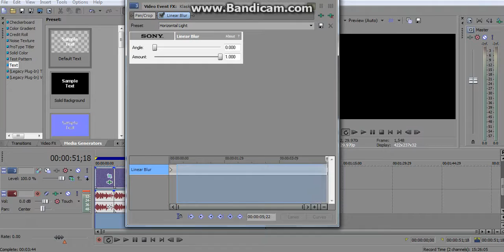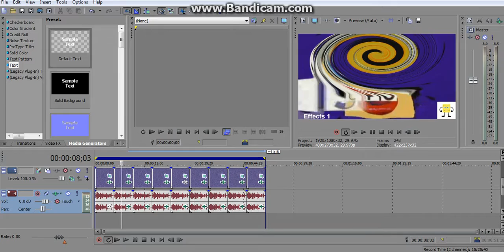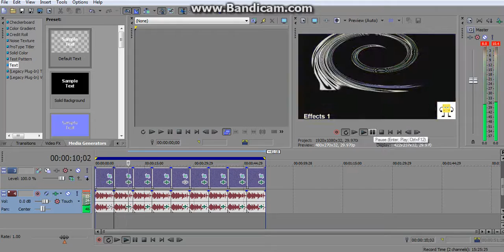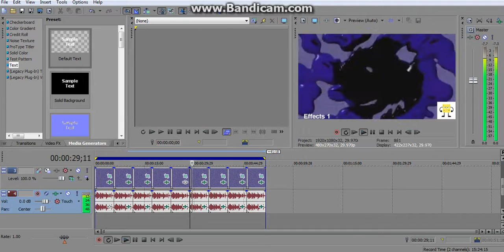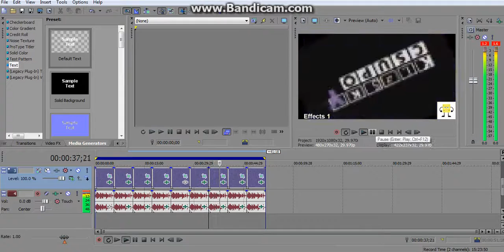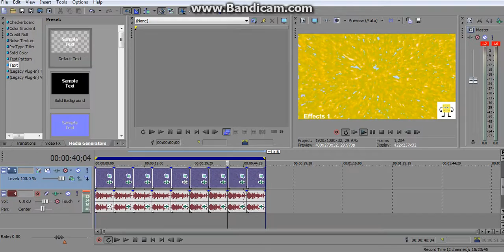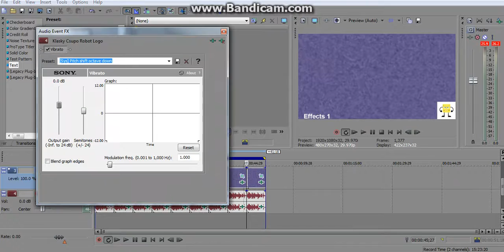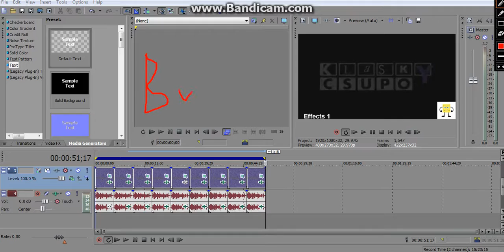How to make Klasky Csupo Effects 1